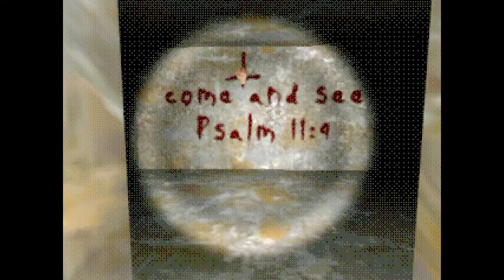Moe's Body Shop - By capnwes for HauntedPS1 Summer of Screams